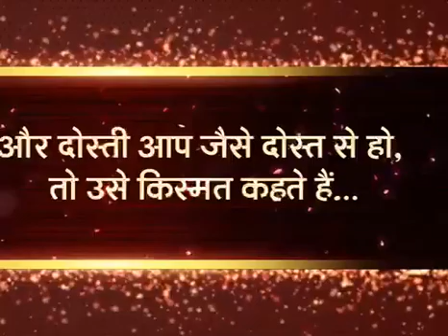dostistatus# dosti yari status